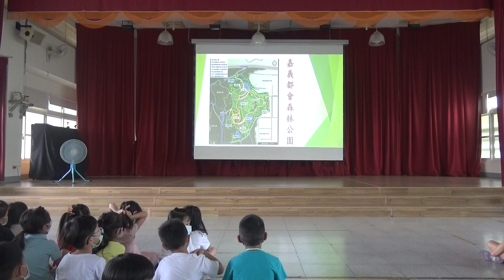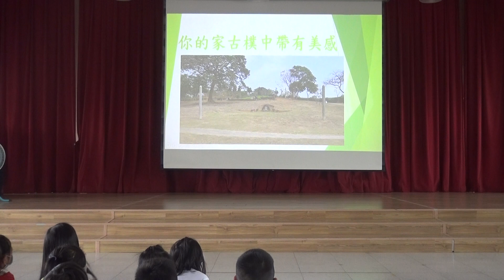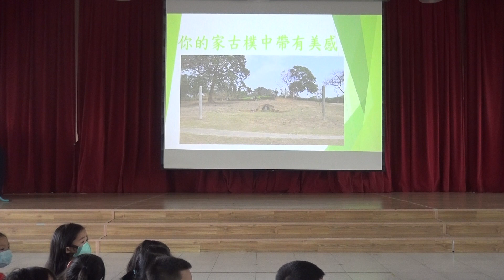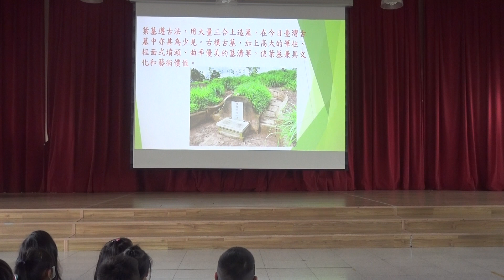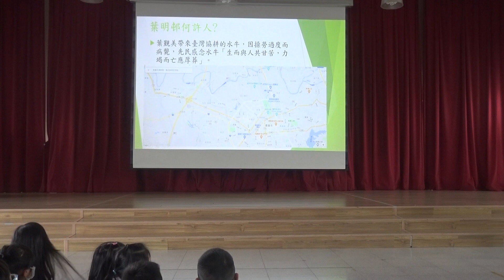[Wen Ya TV]_episode13_文雅十二經典通識課程 | 熱帶的美妙滋味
位在文雅國小附近的農試所，裡面有熱帶四寶，更有鳳梨國家隊隊長，許多新奇有趣的知識，以及與我們生活息息相關的好食，盡在農試所裡!